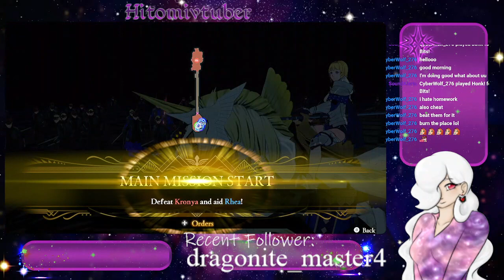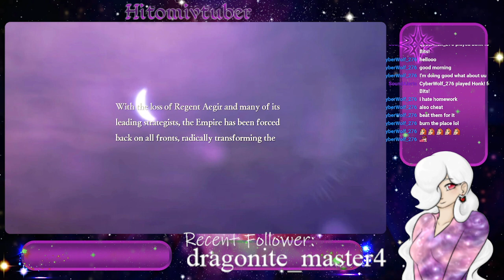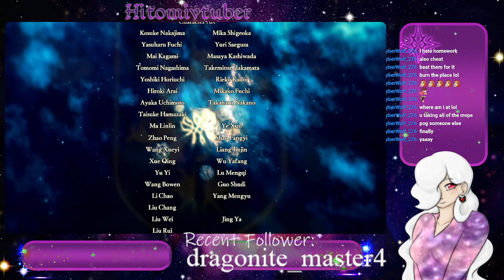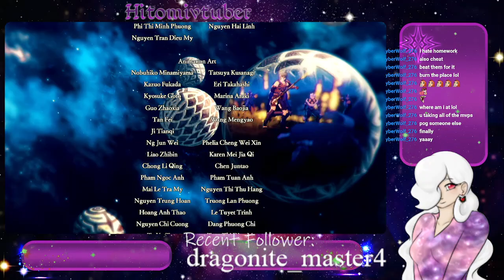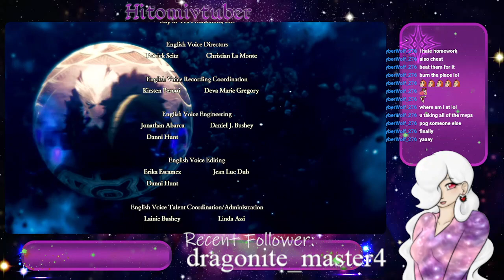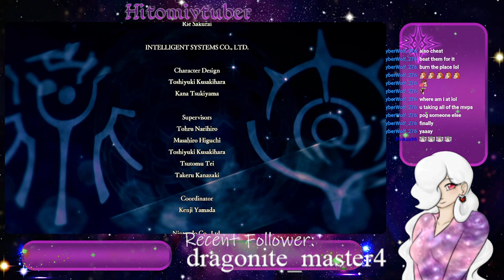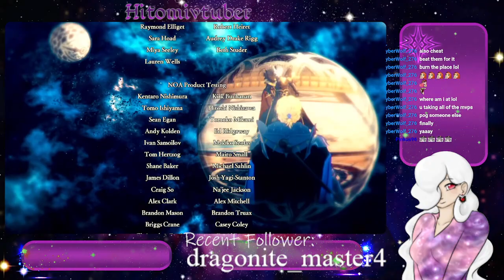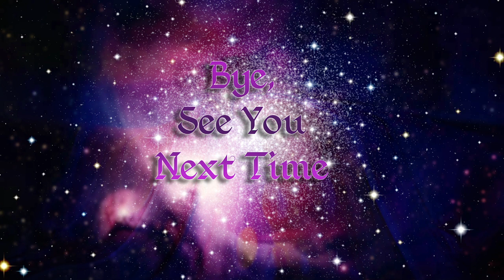Fire Emblem Warriors: 3 Hopes - Blue Lion Run - pt 13